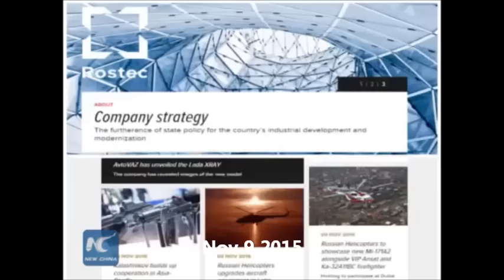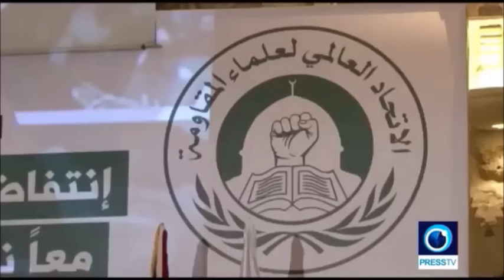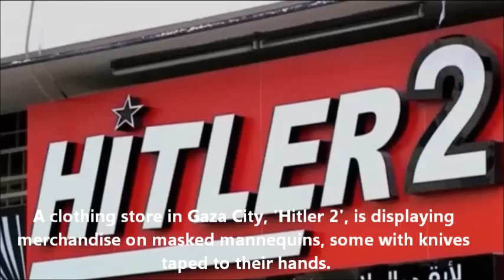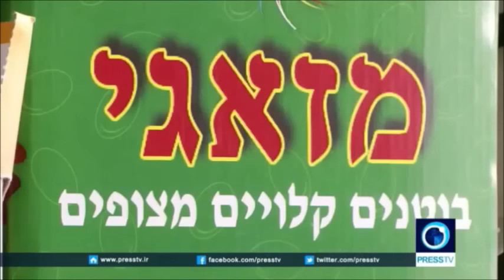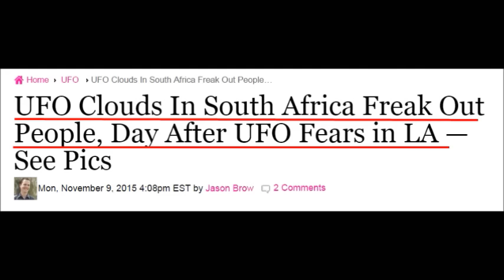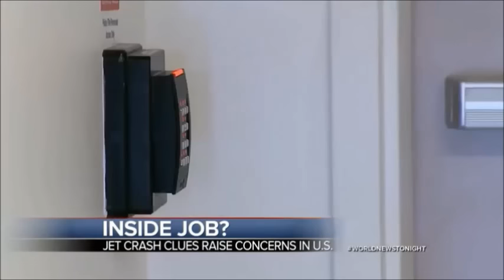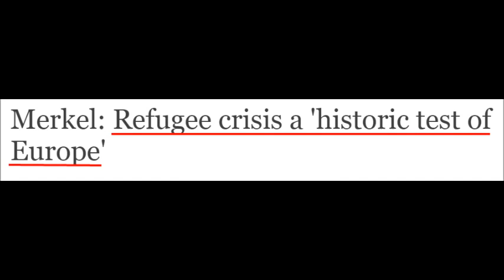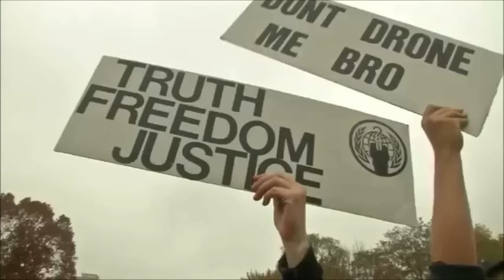End Times News Update! (Latest Events #24) November, 2015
President Obama will meet with Israel’s Prime Minister Benjamin Netanyahu Monday for the first time since the U.S. ratified a nuclear deal with Iran. Earlier this year, Netanyahu outraged the White House when he urged Congress members to reject the agreement. Now, the leaders plan to address the tensions between the two countries, but expectations are low.

Israeli prime minister Benjamin Netanyahu meets with US president Barack Obama in Washington Monday. It's the two leaders first face-to-face in thirteen months. On the agenda is regional unrest, the volatile Israeli-Palestinian relations, a billion dollar defense aid boost for Israel, and mending fences.

Activists scuffle with riot police in central London as thousands take part in a "Million Mask March" anti-capitalist demonstration.

About 200 protesters loosely aligned with anti-capitalist hackivisit group "Anonymous" march to the White House in Washington DC.

Residents in California saw a bright light in the sky Saturday evening, leaving many to believe it was a UFO sighting. Navy officials say they fired an unarmed missile off the coast of Southern California.

A clothing store in Gaza City, 'Hitler 2', is displaying merchandise on masked mannequins, some with knives taped to their hands.

Heavy downpours and strong winds have left a trail of destruction in Texas and Oklahoma.

IAI unveils unprecedented radar system as long-range ballistic missile threats increase

Netanyahu to Obama: Israel has not given up hope for a two-state solution

Luxembourg's Foreign Minister has claimed the European Union could collapse shortly.

A cave-in of a restaurant parking lot in Mississippi swallowed 12 cars and now experts are expected to begin work Monday to determine the cause of the weekend collapse, authorities said.

Pope Francis had to be helped up the steps to an altar at a Rome basilica on Monday, the second time he had fallen publicly since Saturday.